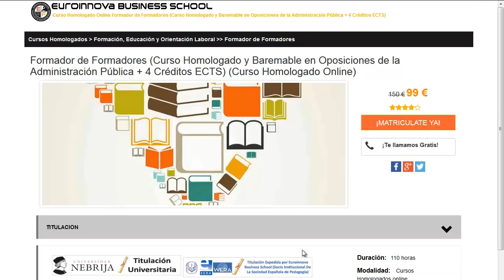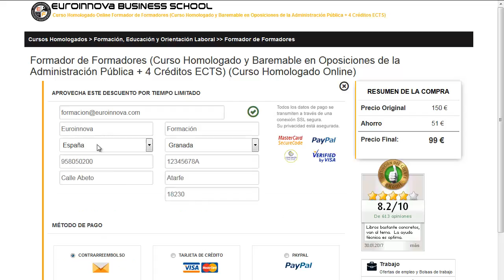formacion profesional a distancia gratis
Para más información sobre formacion profesional a distancia gratis entra

formacion profesional a distancia gratis. Encuentra todos los master para formacion profesional a distancia gratis. Si no sabes donde hallar un master o curso baremable para oposiciones. En la página Oficial de Euroinnova formación encontrarás todo.

Te ofrecemos todo en formacion profesional a distancia gratis. No lo dudes más,entra y usa nuestro buscador con el que encontrarás cualquier curso o master sobre formacion profesional a distancia gratis que quieras realizar.

Disponemos de mas de 10000 master y cursos gratis con los que ampliar tu conocimiento. Te Contamos todo lo que quieres saber sobre formacion profesional a distancia gratis precios, descuentos,donde se estudia. Entra y descúbrelo en nuestra web